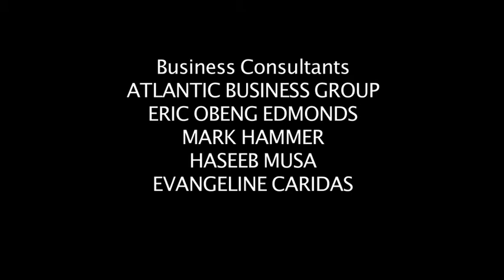Pink Petro's Katie Mehnert: Why network on Passion Time w Patricia Gras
How can you network effectively in the oil and gas industry? Katie Mehnert offers the answer with Pink Petro. She is a Gap buster | Community Creator | Energy Disruptor | Dot Connector | Marathon Running Trouble Maker. Katie is a 2nd generation energy veteran Gen-X on a mission retain, develop and attract the next-generation workforce in energy. She 'pre-retired'​ from the corp exec path in 2014 to create an inclusive energy workforce and supply chain will lead us into the new energy era: a more diverse and sustainable one.

She is the Founder and CEO of Pink Petro, a niche global talent development, recruitment community and advocacy resource. Pink Petro includes the entire energy value chain and uses social technology to disrupt the gender gap in an industry starving for a female pipeline to solve key global energy challenges: the transition from carbon, climate change, and energy poverty. In 2 years the community has grown to members in 120 countries and has launched Pink Petro TV an informative video streaming channel and the HERWorld Energy Forum which celebrates the sector on International Women's Day.

On March 8 2017, Pink Petro launched Experience.Energy - the only careers platform aimed at engaging the nextGEN of talent that redefines the energy narrative.

Pink Petro is open to energy companies, professionals, students, educators, executives, entrepreneurs, service providers, coaches and those in transition. It also includes an important part of the conversation: men.

Katie has vast experience across the energy value chain working across global businesses and functions in Upstream, Downstream, Midstream, Trading & Utilities. Her experience includes culture change and safety risk management in high hazard operations with roles in the field, office, and board room with two major operators Shell & BP and in consultancy roles at Enron, Entergy, and Duke Energy/Spectra.